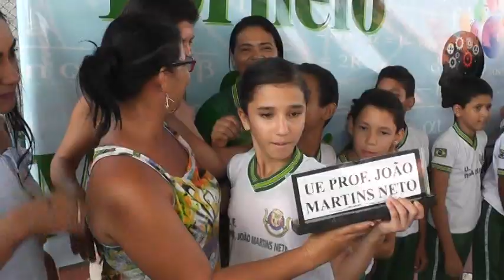FINAL DO TORNEIO DE MATEMÁTICA.